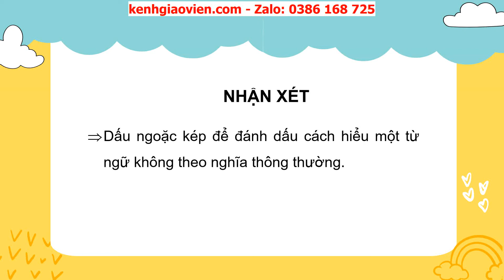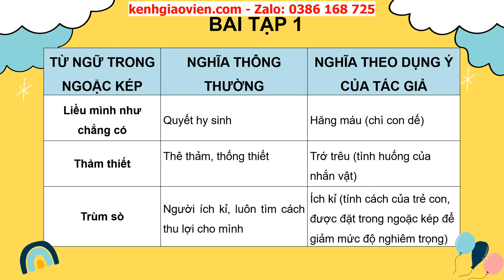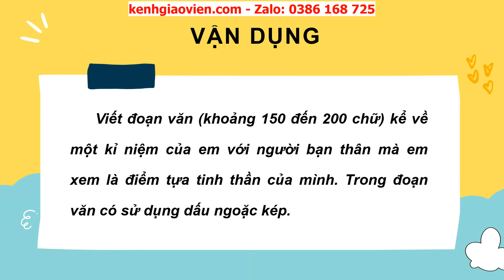Giáo án powerpoint bài 6: Thực hành tiếng Việt | Ngữ Văn 6 Chân trời sáng tạo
Phía trên là giáo án Powerpoint hay còn gọi là giáo án điện tử, giáo án trình chiếu bài 6: Thực hành tiếng Việt | sách Ngữ văn 6 chân trời sáng tạo. Giáo án được làm hướng tới phong cách hiện đại, đẹp mắt để tạo sự hứng thú cho học sinh.